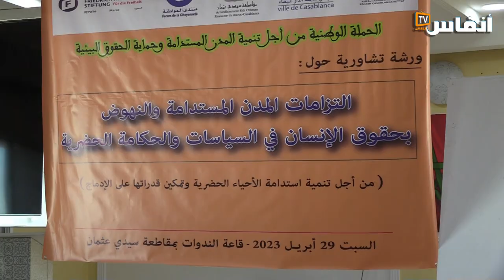البيضاء.. تنمية استدامة الأحياء الحضرية تحت "رادار" منتدى المواطنة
نظم منتدى المواطنة بمعية مجموعة من الجهات يوم السبت 29 أبريل 2023 بمدينة البيضاء ورشة تفاعلية حول التزامات المدن المستدامة وتنمية استدامة الأحياء الحضرية وتمكين قدراتها على الإدماج والمشاركة الديمقراطية والتنموية.